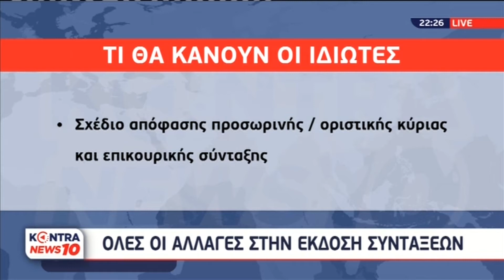Κωνσταντίνος Μαραβελίδης: Οι αλλαγές στην έκδοση συντάξεων που φέρνει ο Κωστής Χατζηδάκης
► DIGEA
► NOVA